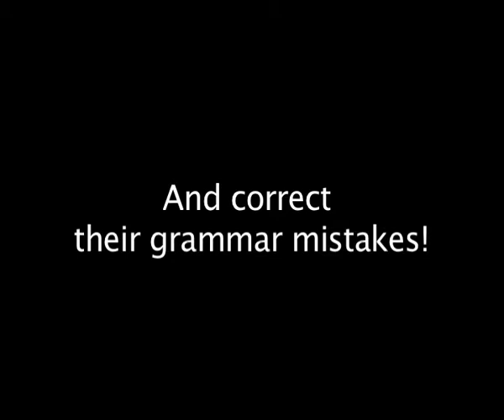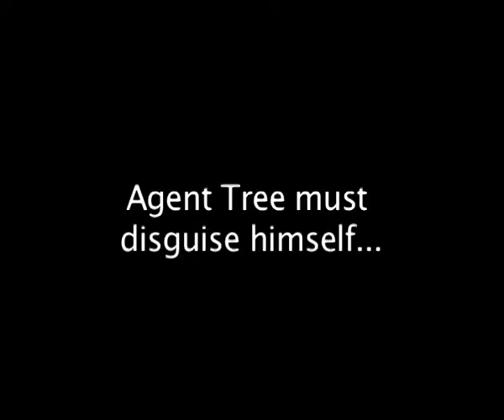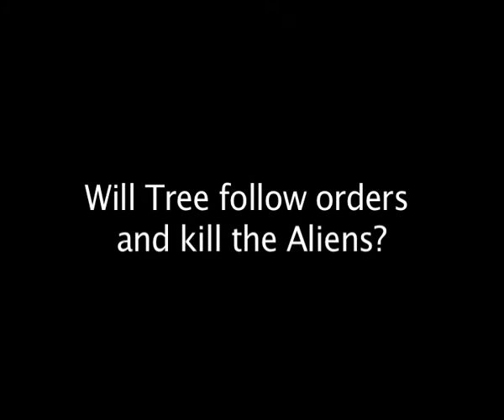The Bear Educational Theatre - Aliens Return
The Aliens are back. This time they are testing the air. Of course the Men in Black have a mission to catch and destroy them. Things get complicated however when one of the Men in Black falls in love with one of the aliens. The performance practices the use of 's' in the third person of present tense forms and also has a theme of global warming.